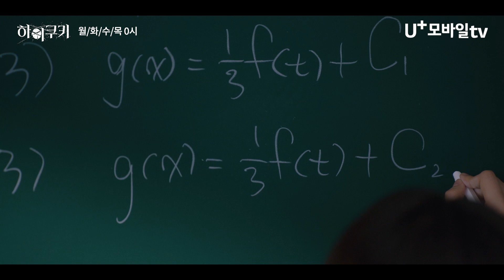"숫자 몇 개 바꿨다고 못 풀어?" 남지현에게 쏠리는 오해와 의심! 하이쿠키 | EP.09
지금 바로 [하이쿠키]를 U+모바일tv에서 즐겨 보세요

U+모바일tv 오리지널 시리즈 [하이쿠키]는
통신사 상관없이 누구나 ‘U+모바일tv’ 앱에 로그인 후 감상이 가능합니다!

모두가 보는 앞에서 문제를 풀어야 하는 남지현
그만 좀 괴롭혀😣